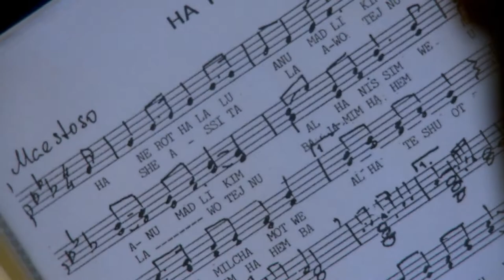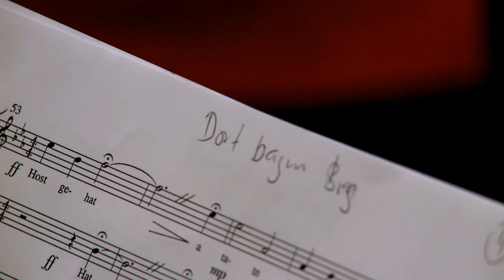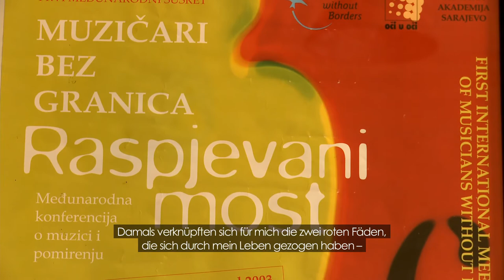BMUKK Film Project - Transform It - Music As A Uniting and Transformative Force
Music Video for Vienna based Brazilian World Music Star, Celia Mara. The video was shot on a beautiful sunny afternoon in Vienna, Austria, in November 2009, at the Audimax within the Vienna University, Heldenplatz and the Kandinsky Gallery on Lerchenfelderstrasse.